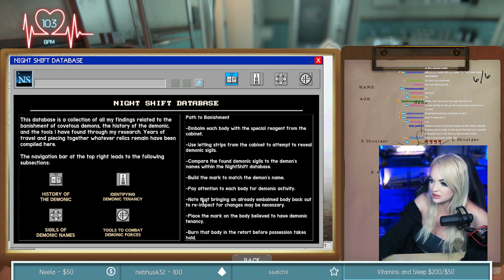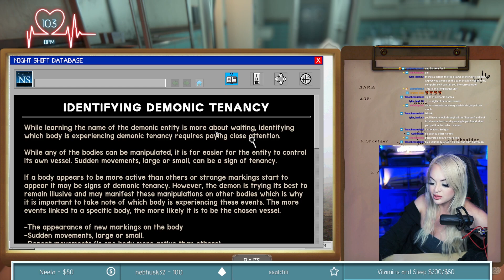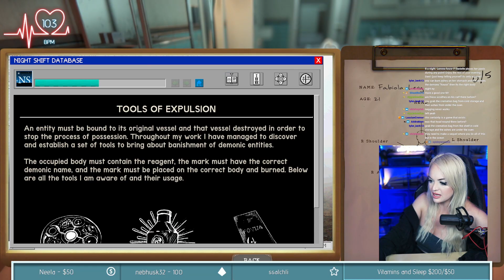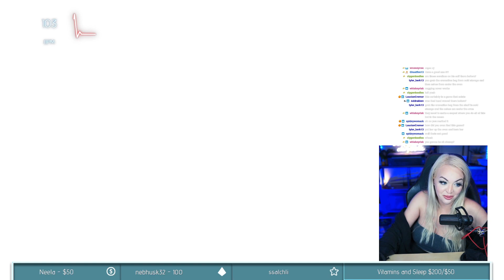Mortuary Assistant Gameplay Part 2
aaaaaaaaaaaaaaaaaaaaaaaaaaaaaaaaaaaaaaa